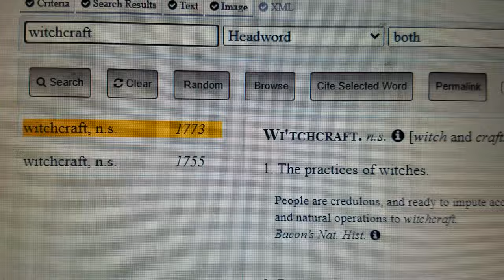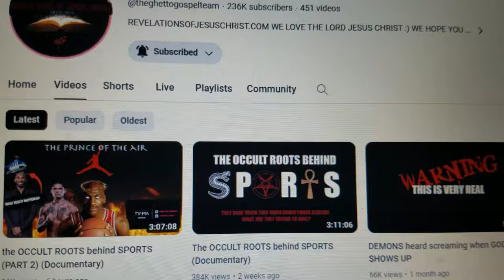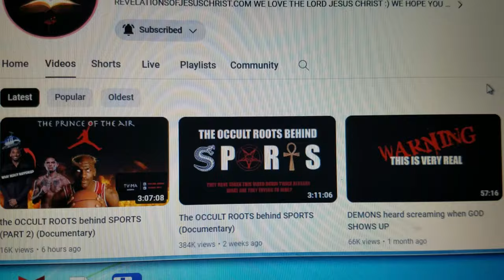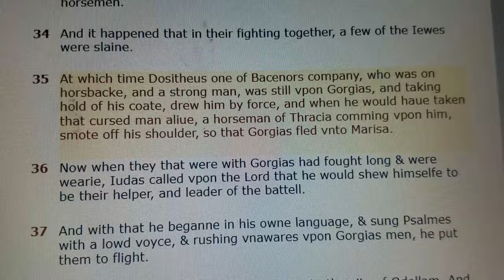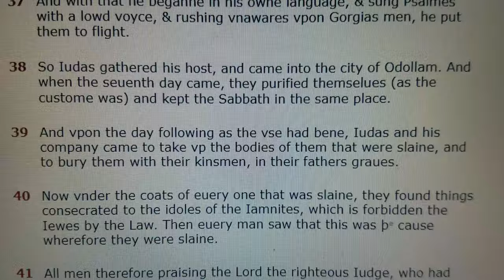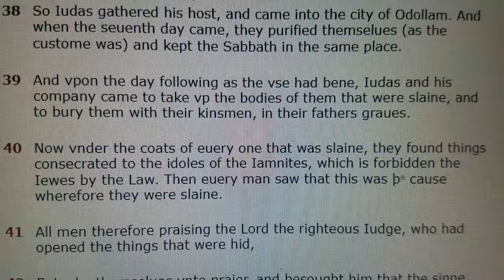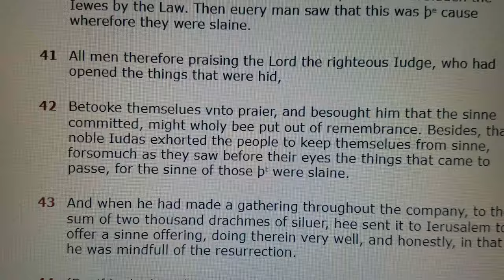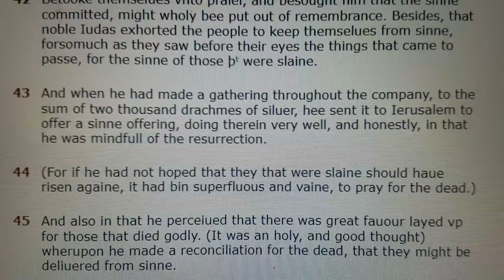Guardrings, Trophies, Championships. Sports Govt.Groves . Shrines.Spirituality Tertullian Theatres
Guardrings, wearing things designed for idols, clothes with idol,logos, and other items=destruction
Exodus 20 no images, no idols is a commandment from Jehovah

Wearing things from idols remove the protection Jehovah gives to the righteous and holy
The Iewes who died were the ones wearing idolatrous items in this battle in the Scripture

The OCCULT ROOTS behind SPORTS (Documentary)

Tertullion On the SHows or the SPectacles, their origins
Spectaculars

› works › de_spectaculis.htm
Tertullian : De spectaculis
This treatise considers the propriety of attending games and shows, and argues that Christians should not. The work is of great interest as a major source of information on the history and operation of the games in the amphitheatre. ... Why Christians should not attend the gladiatorial and ...
Pseudepigrapha
Shows
Theatres
Cinemas
Stadiums
Entertainment

Exodus 34:13
But ye shall destroy their altars, breake their images, and cut downe their groues.

Deuteronomy 7:5
But thus shal ye deale with them; ye shall destroy their altars, and breake downe their images, and cut downe their groues, and burne their grauen images with fire.

The Belizean Grove is a global constellation of influential women who are key decision makers in the profit, non-profit and social sectors...

Dark Secrets: Inside Bohemian Grove : Alex Jones : Free...

Texas based journalist ALEX JONES has infiltrated into the Bohemian Grove and secretly video-taped a bizarre, satanic and babylonian ritual called "The Cremation Of Care".

The Belizean Grove is an elite, invitation-only American women's social club, located in New York City.[1][2] The club was founded in 2001 by Susan Stautberg...

BoHemiAn,Grove
Boule
Secret Societies
GreekSororities
FreeMasonLodGes

On July 15th 2000, Alex Jones and his cameraman Mike Hanson clandestinely entered Bohemian Grove and shot video footage of the "Cremation of Care" ceremony.

Sinduism,Taoism,Buddhism,Karate
SHaolin,Temple,Religions,Shintoism, Yogi,Yoga,Gymnasiums,Ampitheatres
Zen, Karma,Doctrines, Eastern Mysticism , Shriners'
Sweatpants,gymclothers,nakedness,bacchanal. Hedonism,carnivales.revilers
Comfortwomen.dancehall,queens

THE COLLOSEUMS,STADIUMs,ARENAs,AMPHITHEATRES, who did they make a sport of? Why?

Apostle Paul fought with wild beasts at Ephesus, the antiCHrists run these events

1 Corinthians 15:32

30And why stand we in ieopardy euery houre? 31I protest by your reioycing which I haue in Christ Iesus our Lord, I die dayly. 32If after the maner of men I haue fought with beasts at Ephesus, what aduantageth it me, if the dead rise not? let vs eate and drinke, for to morrowe wee die. 33Bee not deceiued: euill communications corrupt good manners. 34Awake to righteousnesse, and sinne not: for some haue not the knowledge of God, I speake this to your shame.

FUtbol, Footballthenewreligion,a billboardsign I saw a severalyears ago when I visited England:

› article.php
Football, The New Religion
It is shame that football has become a religion because I don't much care for religion. Religion is all about going to hallowed places, keeping the rules and observing the sacred rituals. Religion is an expression of the primitive human need to reach out and touch the divine.

MASCOTs
MasCots=WItches=Games=Halftimeshows=MasCara,=BookofEnoch,FallenAngelsteachwomentopaintthierfaces=Jezebel,TattOOs,MakeUp,EyELids,Lipstick,Nailpolish,EyeLiners,and,so,on.